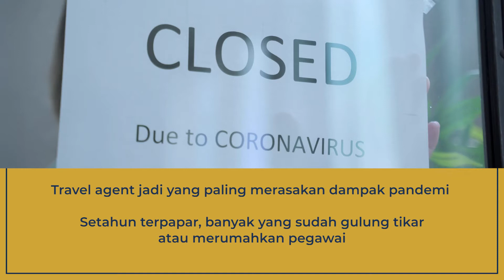Langkah Untuk Menyelamatkan Travel Agent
Semua pekerjaan terkena dampak pandemi, tapi travel agent menjadi salah satu yang paling merasakan dampak pandemi. Tidak sedikit, travel agent yang harus gulung tikar satu tahun belakangan ini. Kenyataan ini, membuat Mas Menteri segera bergerak dan menyelenggarakan rapat bersama Asosiasi Travel Agent Indonesia (Astindo). Diskusi ini pun menghasilkan harapan baru untuk para pelaku usaha travel agent, dana hibah pariwisata akan diperluas lagi. Tahun 2021 ini, akan menjadi tahun kebangkitan untuk sektor pariwisata.